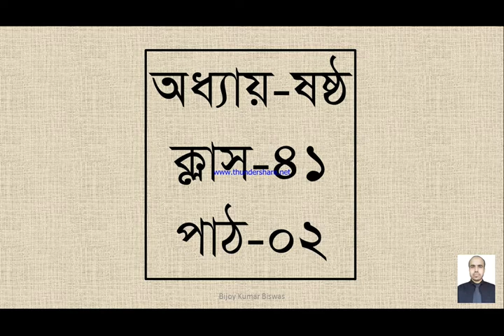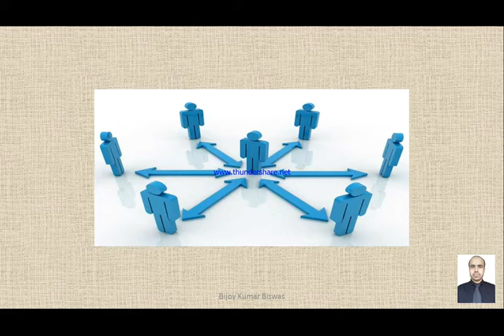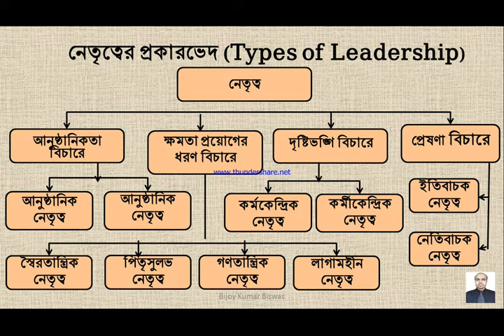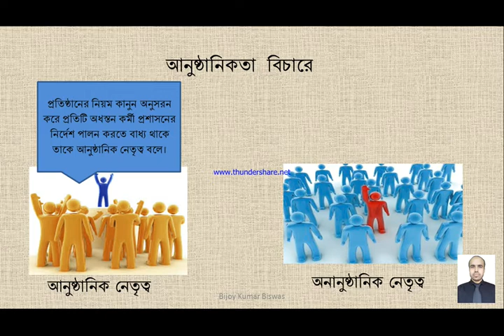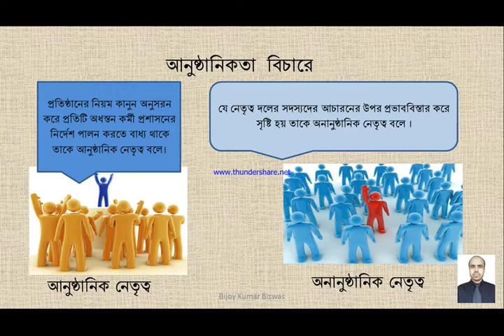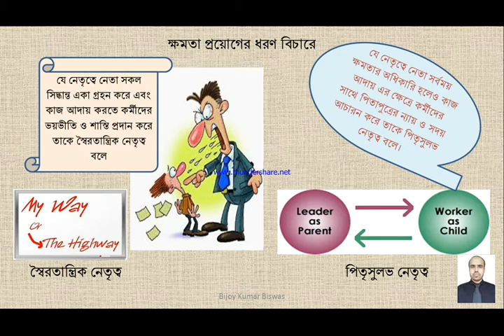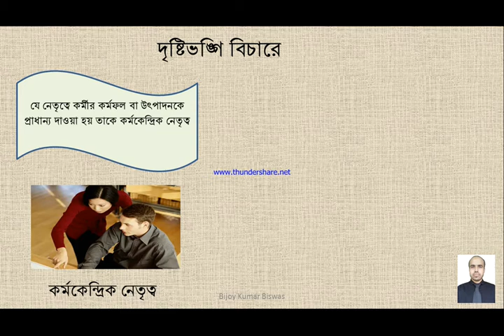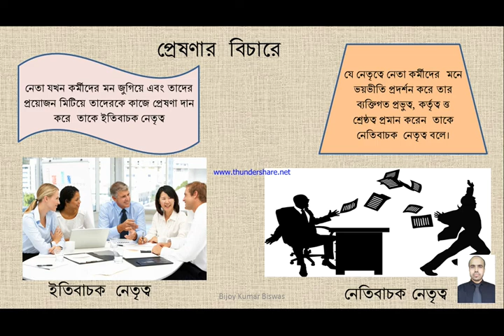নেতৃত্ব কত প্রকার ও কি কি? ব্যাখ্যা কর। (Explain types or classification of leadership)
বই - ব্যবসায় সংগঠন ও ব্যবস্থাপনা
অধ্যায় -  ছয় (নেতৃত্ব )
প্রভাষক - বিজয় কুমার বিশ্বাস